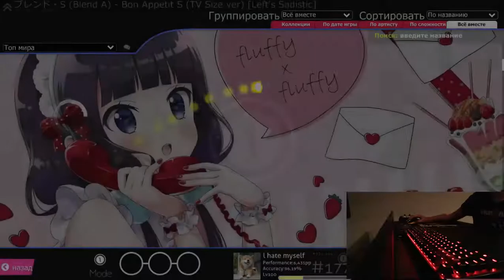best song ever